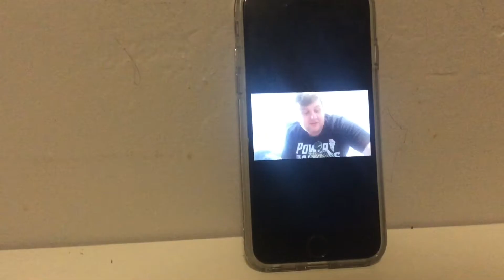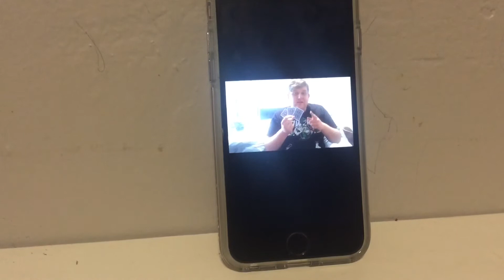BDH plays episode 2; Shrek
Today we are showing you the BDH play based on one of our favorite animated movies (including my favorite), Shrek this took me so long to make, watch how the mascot BDH, reinacts the best moments of our favorite ogre